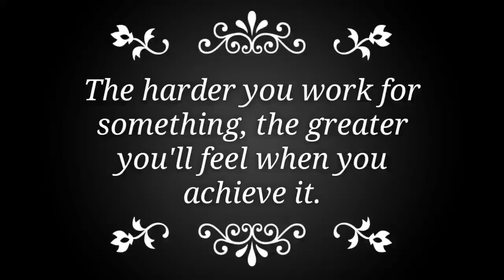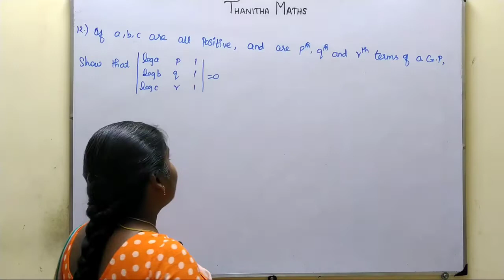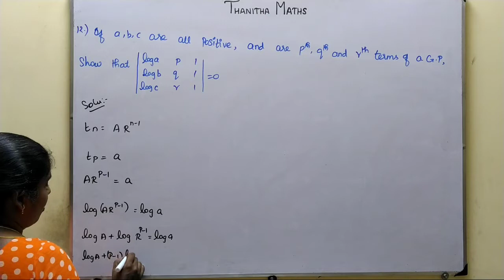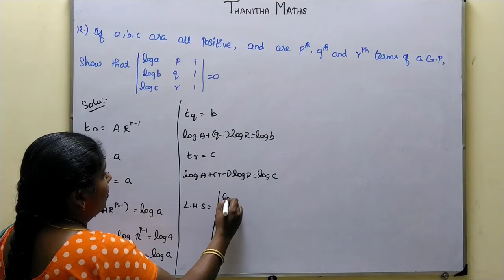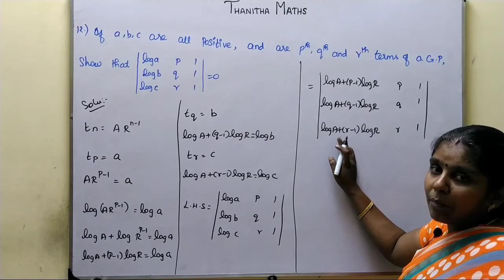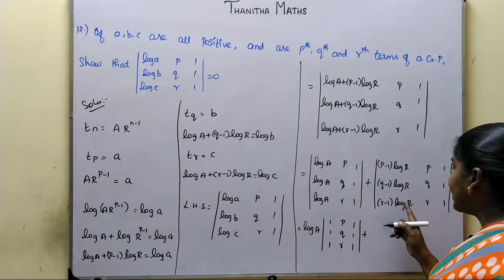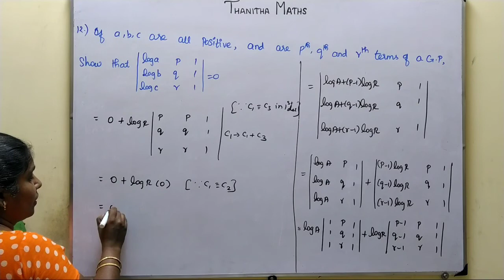11th Maths, Exercise : 7.2 - 12th sum in Tamil